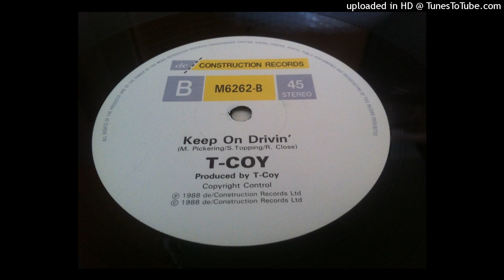T Coy - Keep On Drivin'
Label: Deconstruction – M6262
Format: Vinyl, 12", 45 RPM
Country: UK
Released: 1988
Genre: Electronic
Style: House